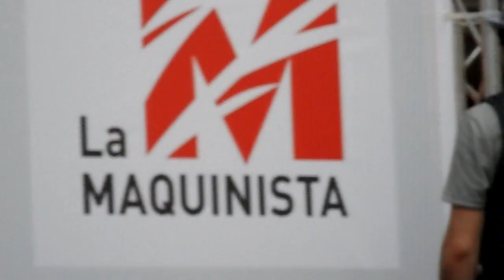Domino - Jackie Sagana @ La Maquinista Summer Music Festival